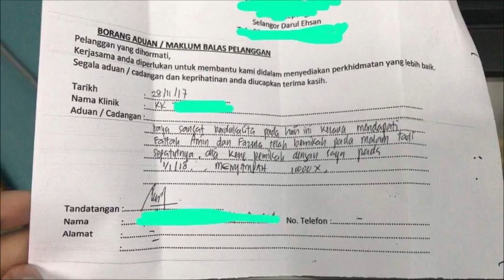Siapa Pulak Yang Buat Aduan Klinik Tak Puas Hati Dengan Perkahwinan Fattzura